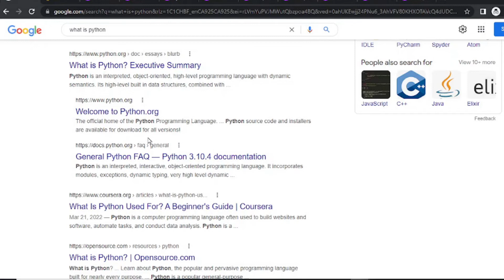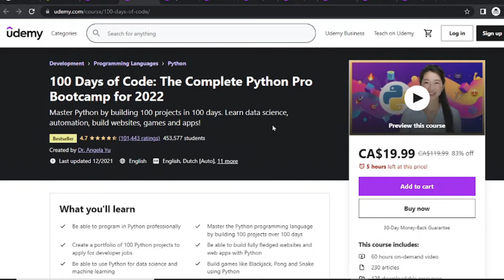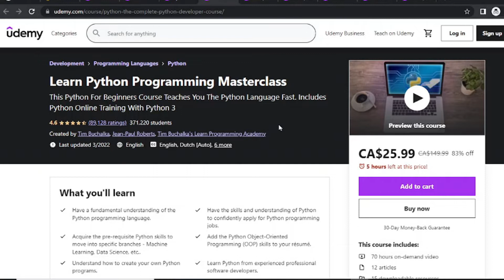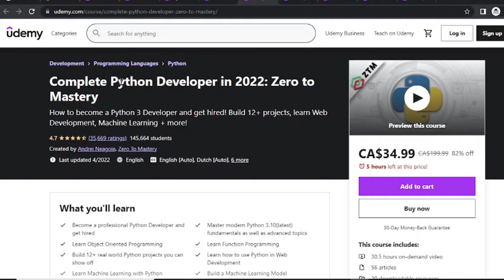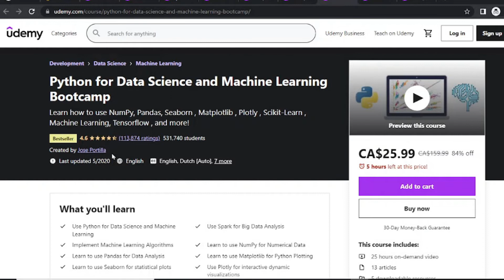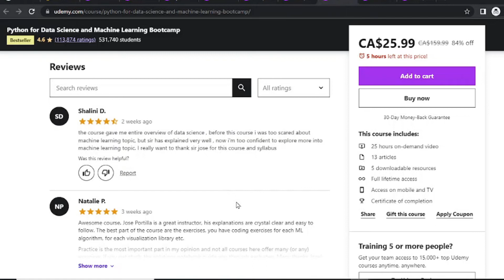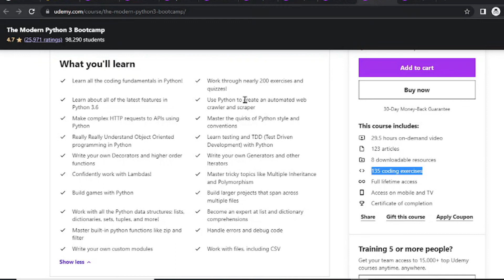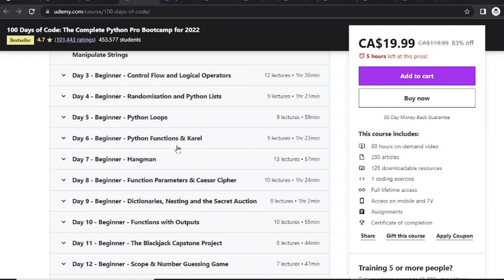8 Best Udemy Courses For Python - What's The Best Python Course To Take?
8 best Udemy courses for python [Python Course Reviews ] - best Udemy courses for python.

8 best python courses on Udemy (2022).

a review of the best Udemy course on python: the complete python bootcamp from jose portilla.

 in this roundup  you will find some of the best python courses on Udemy for 2022.

 in this roundup  you will find some of the best python courses for you to learn in this year.

 here are the best python courses on Udemy for you...
7 best python courses on Udemy [updated for 2022].